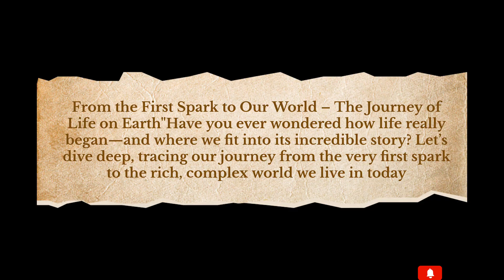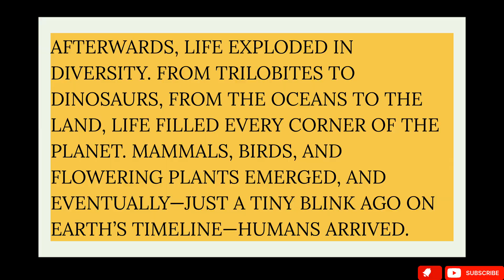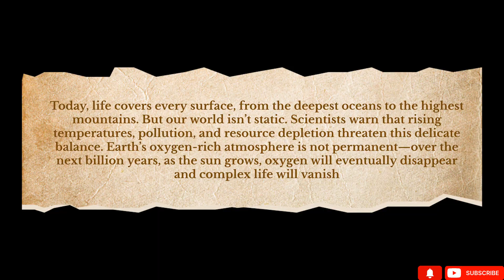The Journey of Life on Earth/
Have you ever wondered how life truly began? 🌍
In this cinematic deep-dive, we’ll travel billions of years back in time —
from the first spark of creation to the complex world we live in today.

Discover how:
⚡ Lightning and volcanoes gave birth to life
🌿 Cyanobacteria filled the air with oxygen
🦖 Dinosaurs ruled before humans appeared
☀️ And why, in the far future, Earth’s oxygen may disappear

This is the true story of life on Earth — from the Big Bang to the rise of humanity.
A breathtaking scientific journey through time, evolution, and our fragile planet’s destiny.

🎥 Narration: Deep • Cinematic • True Science
💫 Inspired by: Real scientific research & evolutionary timeline